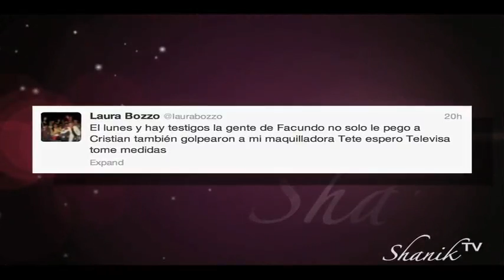FACUNDO LE DICE A LAURA BOZZO QUE EN LUGAR DE "MAQUILLADORA" NECESITA "EMBALSAMADORA"!!! Shanik Tv o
FACUNDO RESPONDE A LAS AMENAZAS Y ACUSACIONES DE LA SRITA. LAURA Y DE CRISTIAN ZUÁREZ, PAREJA SENTIMENTAL DE BOZZO. LA CORRIGE Y LE DICE A LAURA QUE NO SE REFIERE A SU "MAQUILLADORA" COMO ELLA LA LLAMA... SINO A SU "EMBALSAMADORA"